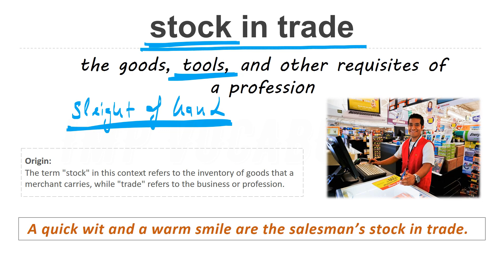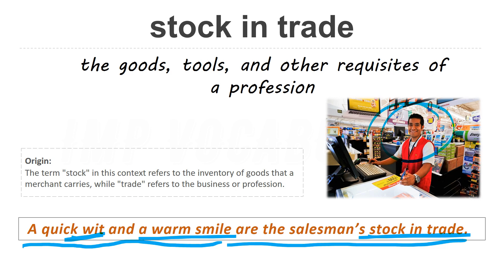stock in trade idiom phrase origin story trick sentence MCQ example Meaning in Hindi Urdu Imp Vocab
idiom meaning in Urdu with examples  | Imp Vocabulary | by Rahul Thakur

Stock in trade
Meaning
= the goods, tools, and other requisites of a profession

Example
= A quick wit and a warm smile are the salesman’s stock in trade.